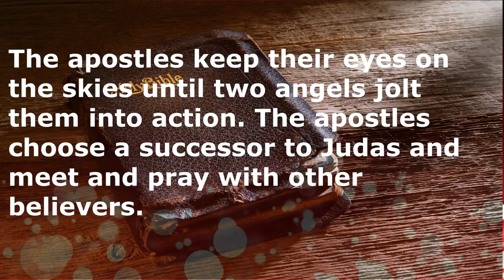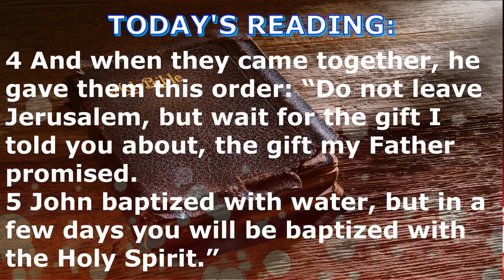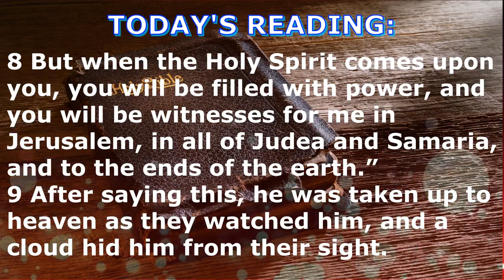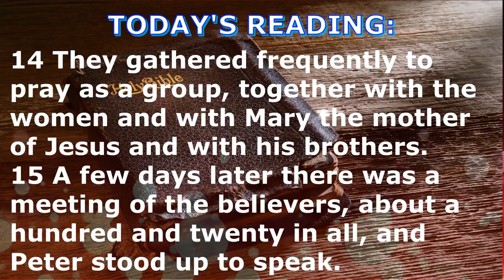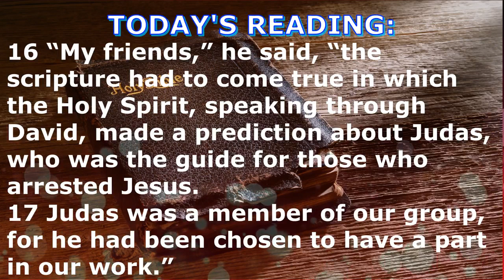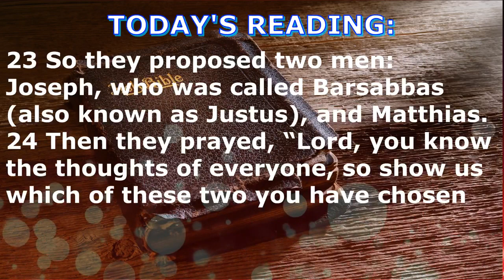DAILY BIBLE READING: May 13, 2021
Jesus tells his disciples to wait in Jerusalem until God gives them the Holy Spirit, empowering them to share the gospel everywhere. Then he is taken up to heaven. The apostles keep their eyes on the skies until two angels jolt them into action. The apostles choose a successor to Judas and meet and pray with other believers.